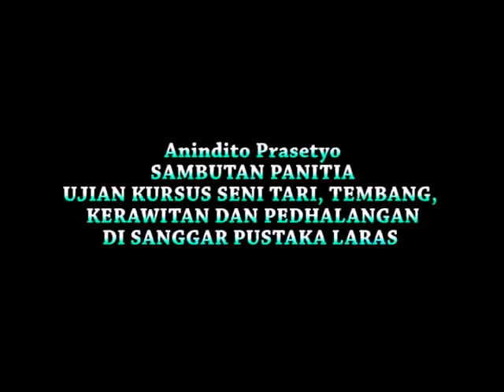Sari Indah Setiani 4, Pustaka Laras, Anindito Wisnu Prasetyo, Seniman Dalang